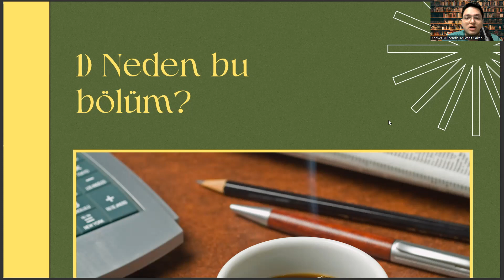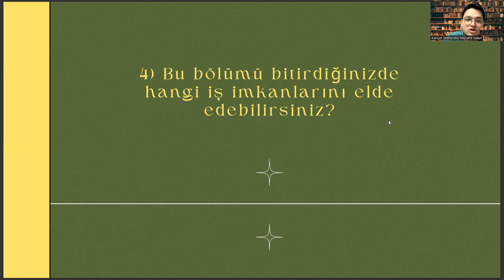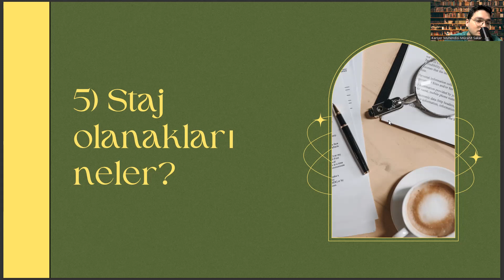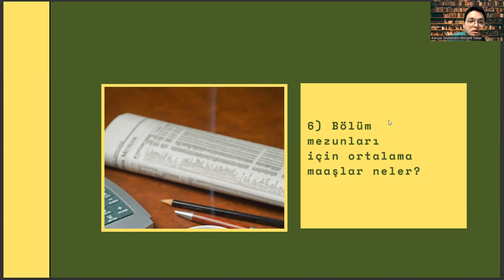Yozgat Bozok Üniversitesi - İngilizce Öğretmenliği | Başarı Sırası, Maaş, Taban Puanları, Staj